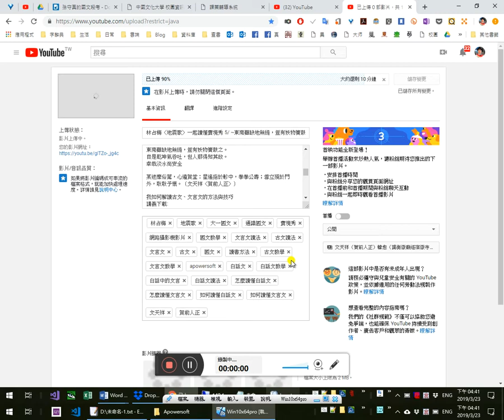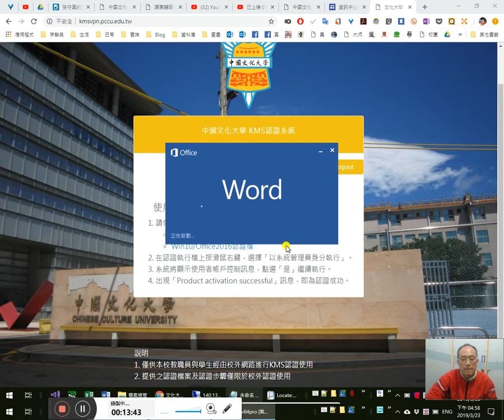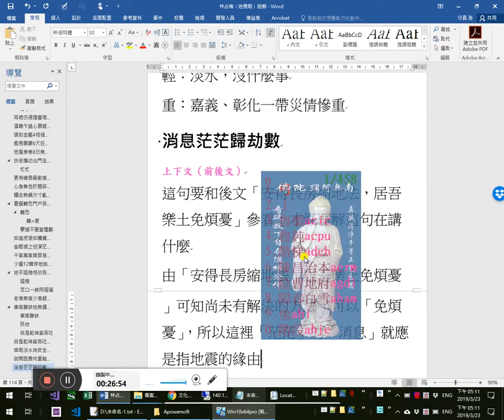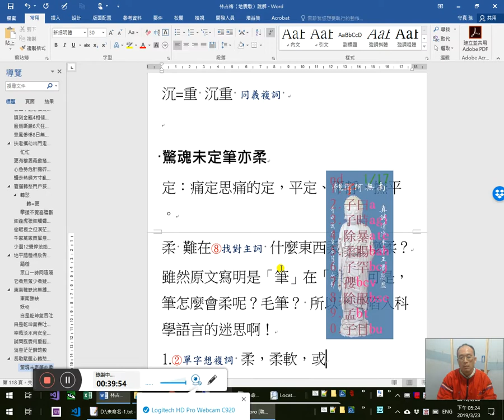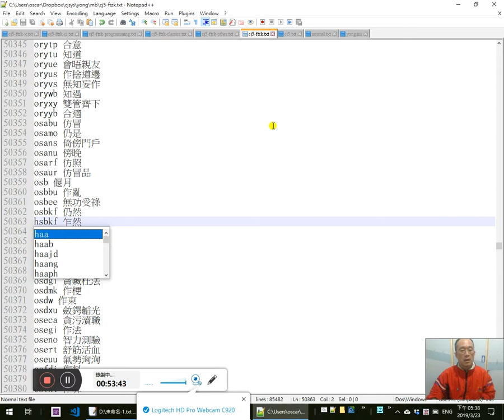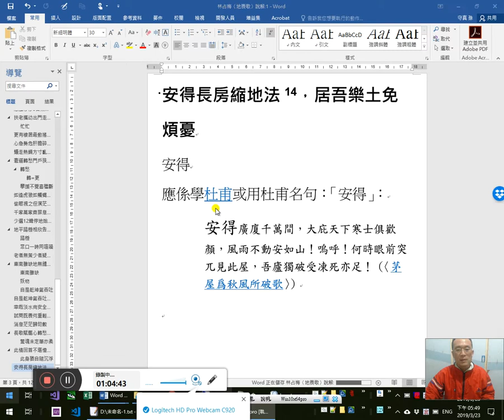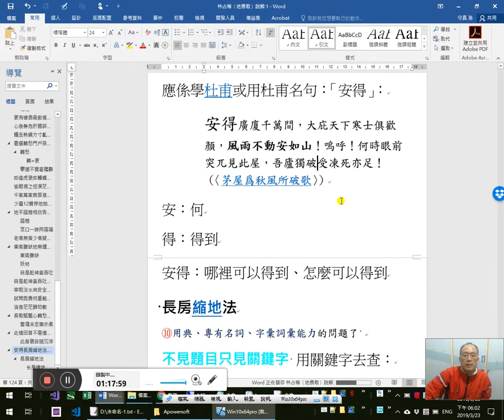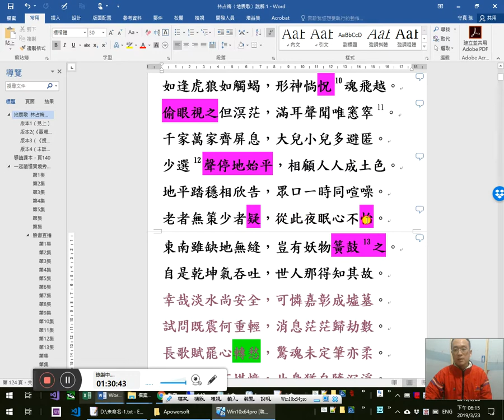林占梅〈地震歌〉一起讀懂實境秀 6/ ~安得長房縮地法，居吾樂土免煩憂 課文大致畢業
1:21:23頃刻金甑相傾碎
地平踏穩相欣告，眾口一時同喧噪。0:40
老者無策少者疑，從此夜眠心不怡。
1:18:23東南雖缺地無縫，豈有妖物簧鼓之。
5:22 1:19:11自是乾坤氣吞吐，世人那得知其故。
7:07 1:19:31幸哉淡水尚安全，15:52可憐嘉彰成墟墓。
18:35 1:23:58 1:26:27試問既震何重輕，24:21 25:39 1:23:19 消息茫茫歸劫數。1:23:48
30:04 1:26:50長歌賦罷心轉愁，37:52驚魂未定筆亦柔。
47:29 1:27:08此情回首不堪憶，49:08 57:25 58:23 1:27:17此身猶自隨沉浮。
58:20 1:00:07 1:08:33 1:09:13 1:30:21安得長房縮地法，居吾樂土免煩憂。1:14:26
1:04:00杜甫〈茅屋為秋風所破歌〉1:07:00

20190324補：此情回首不堪憶 ④倒序重組回首此情不堪憶、不堪回首憶此情，不能回首再回憶當時的情景。情，情感；情景，皆可。②單字想複詞